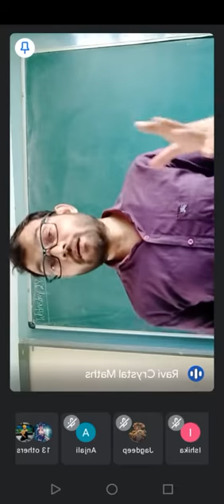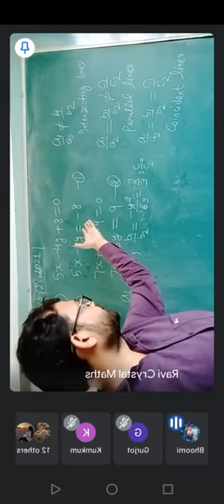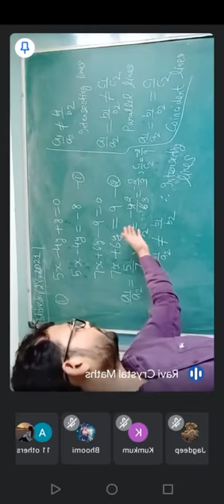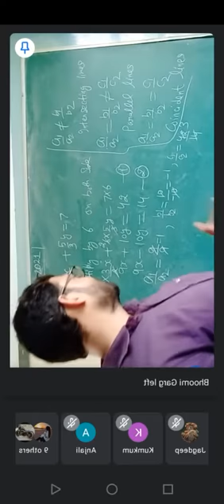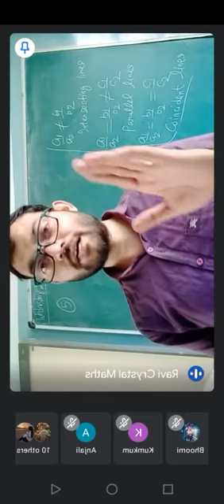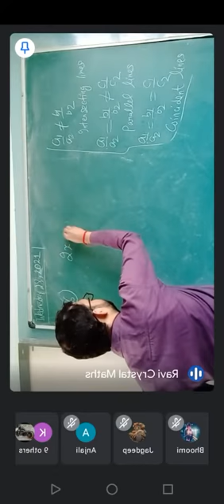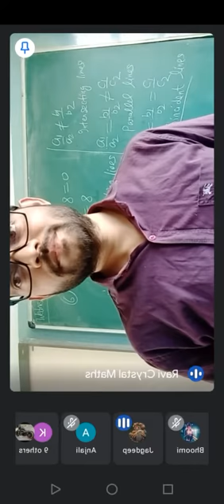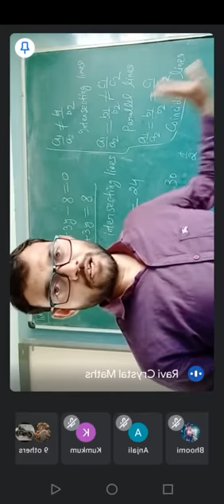Ex 3.2 class 10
Explanation of question from 2 to 6 of 3.2